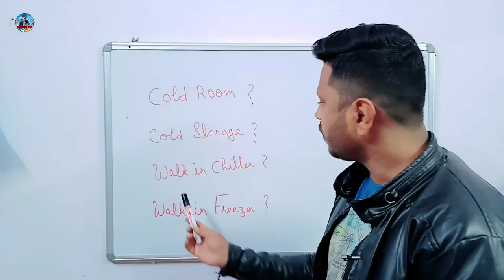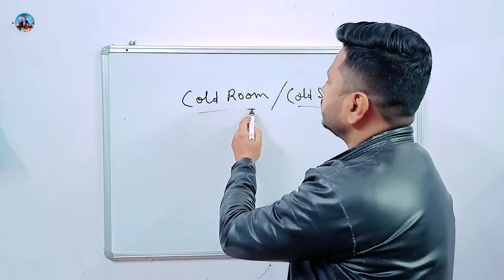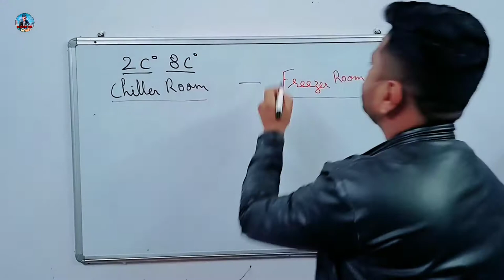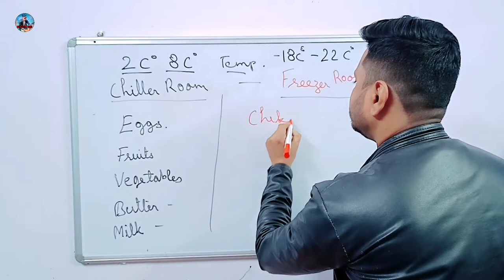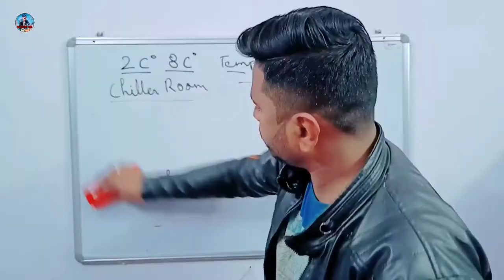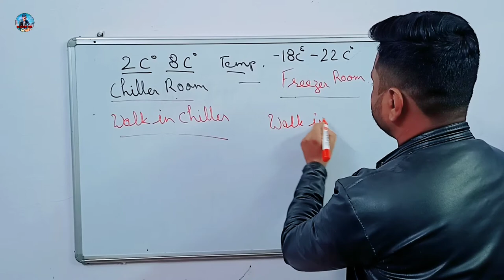Difference Between Chiller Room And Freezer Room . Chiller Aur Freezer Me Kya Antar hai . Cold Room.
IndiaMart :-- Best Quality And Best Price All Types Cold Room Available Here. Check

Difference Between Chiller Room And Freezer Room . Chiller Aur Freezer Me Kya Antar hai . Cold Room vs Cold Storage . Walk in Chiller And Walk in Freezer Kya hai.

Hello Friends,

I Am Cold Room Mechanical Engineer . I Help Those Who Want To Learn Cold Room And Refrigeration Work  .

Doston Mere Channel Par Aap ko Air Conditioner and Refrigeration Se Related Videos Milengen. Isme Aap Ko Aasan Tarike Se A.C , Cold Store, Deepfreezer, Fridge, Aur Sabhi Refrigeration Item Ki jankari Aur Repairing Sikhai Jayegi . Aur Sath Hi Tech se Related Videos Milenge. .Kool Star Tech. SHAHNAWAZ KHAN...